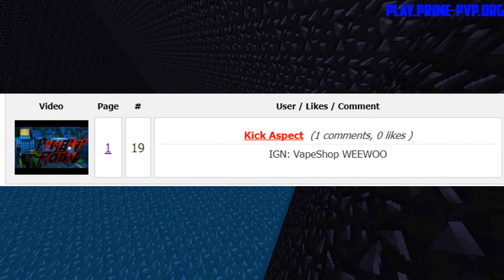Pvp Montage + 7 Kills | PrimePvp S:2 E:5! (Minecraft Factions)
Hopefully yall did enjoy this little pvp montage video I made/editted!

Ip- Prime-pvp.org